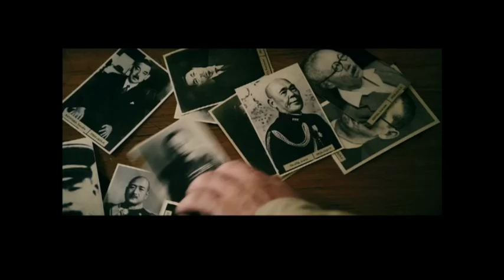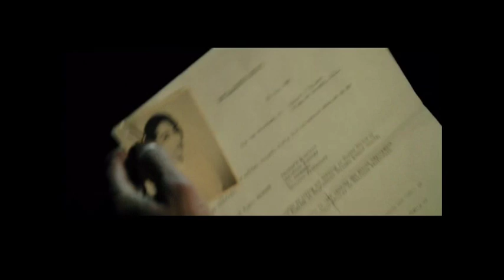Emperor 2012 Cannes Film Festival Trailer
Trailer for the 2012 Cannes Film Festival. Trailer includes audio from a news archive, a voice over by Matthew Fox and different footage than the theatrical trailer.